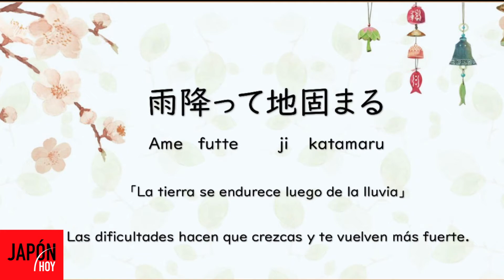"HAPPY DAY" - PROGRAMA JAPON HOY (23.06.21) / JAPON HOY TV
"HAPPY DAY" - JAPON HOY” (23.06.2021) / JAPON HOY TV
Tema musical "Happy Day" interpretado por la cantante Claudia Oshiro acompañado con imágenes del programa de Japón Hoy del 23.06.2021)
** (Imágenes del programa de JAPON HOY TV (23/06/2021).